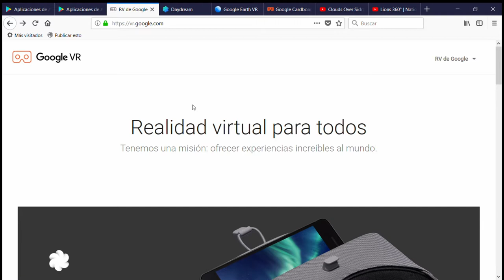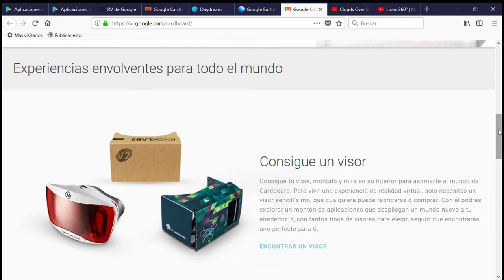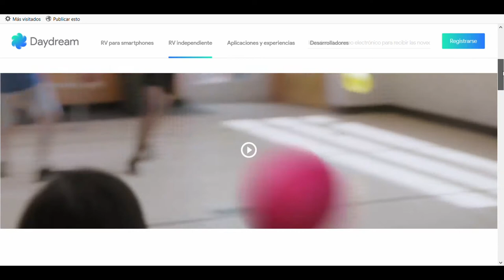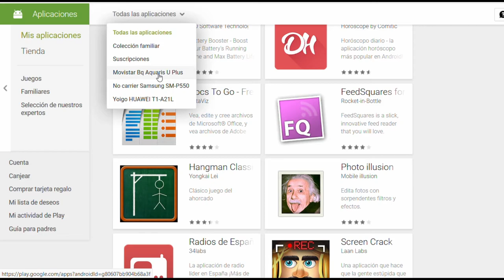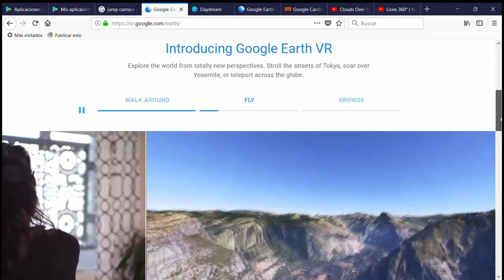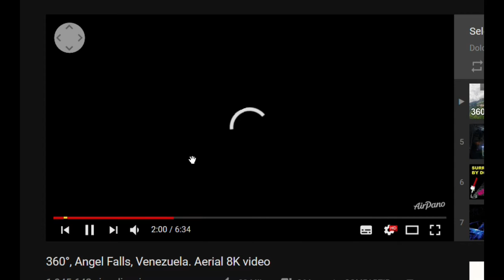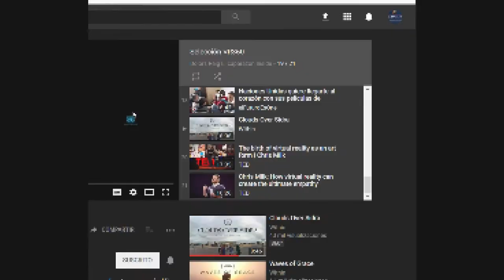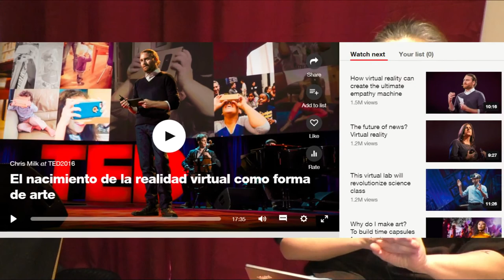VR360, la máquina definitiva para la empatía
La realidad virtual es tendencia este 2018.  algunos autores la ven como un instrumento excelente para el cambio social a través de la mayor sensibilización y la empatía que la vivencia inmersiva de realidades distintas a las nuestras generan.